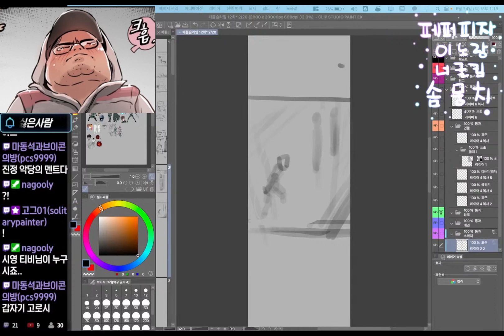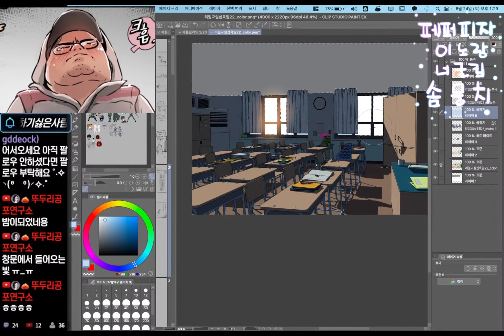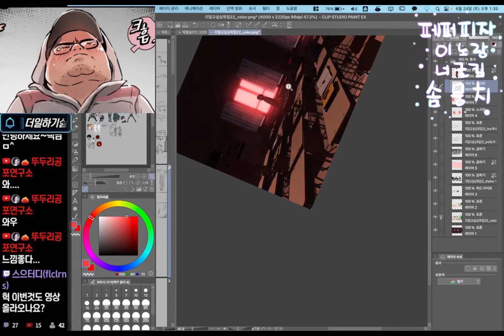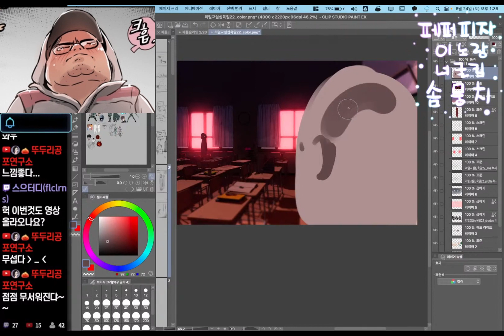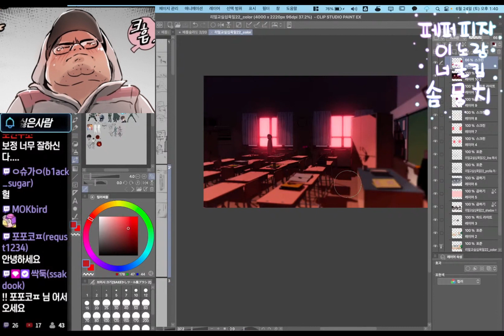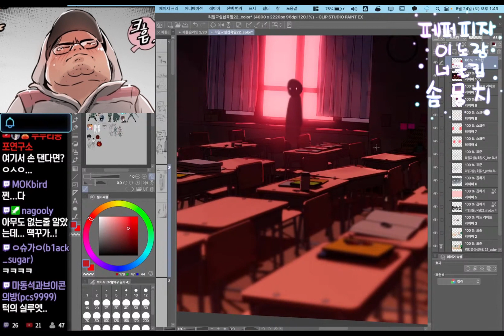스케치업 리터칭 한번 해봐요!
실시간 스트리밍을 편집한 영상입니다